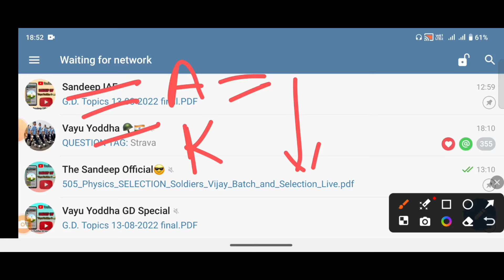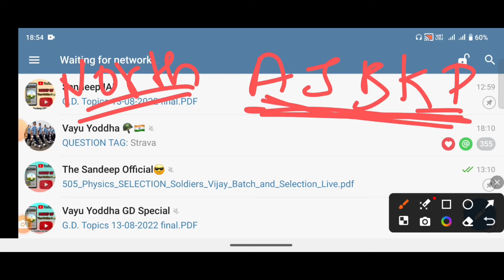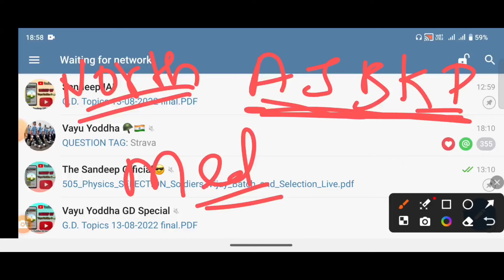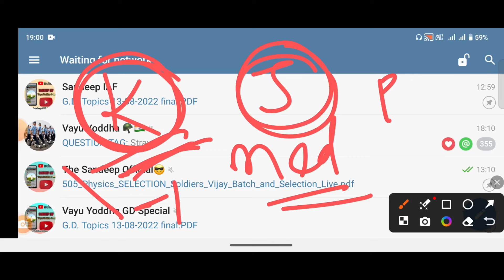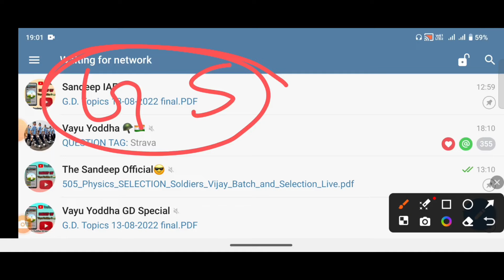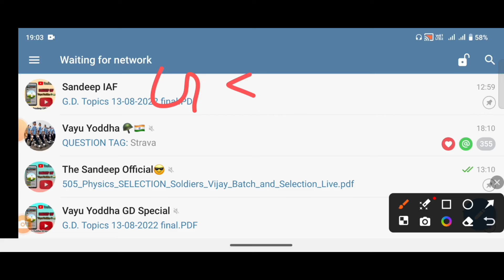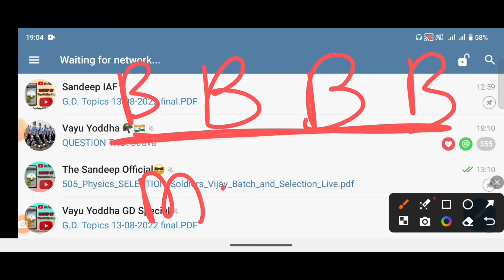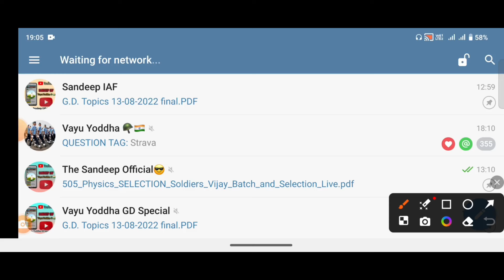Airforce Phase-2 Centre Preference.🔥Physical Medical के best ASC Centre 🇮🇳✈️